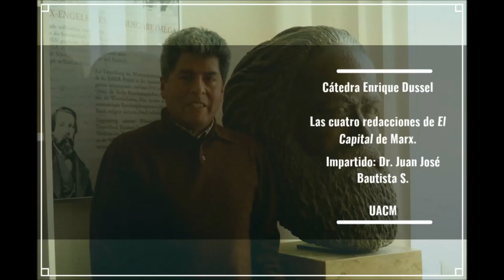Juan José Bautista Segales - Las cuatro redacciones de El Capital de Karl Marx (Sesión 5A - 2016)